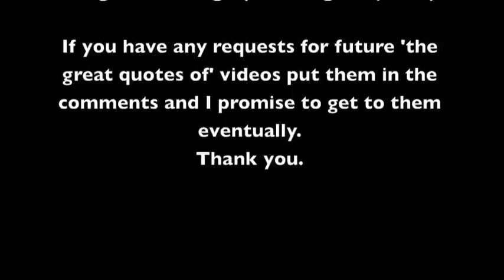The great quotes of: Deathstroke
Read Description please:
This a little series I have decided to make. I will compile what I believe to be the greatest quotes of animated cartoon characters proceeded by a clip show set to a song I feel embodies the Character,this time being Deathstroke (Slade). If you have any recommendation put them in the comments below. Thank You